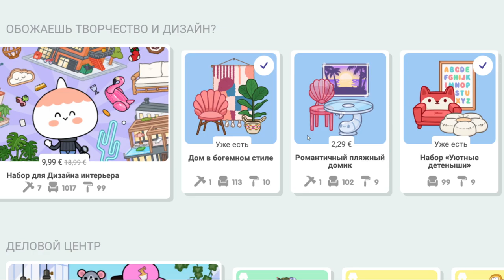ПЕРЕЗАГРУЗИЛА МИР ТОКА БОКА !!! ИЛИ УДАЛИЛА????? UPDATE TOCA BOKA !!!!